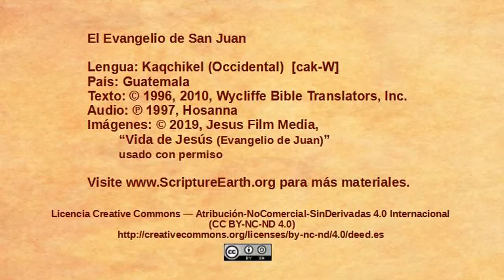Western Kaqchikel - John 14:15-31 “Jesus talks about the Holy Spirit” [cakW]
Scripture Videos from the Gospel of John in Western Kaqchikel of Guatemala. [cakW]